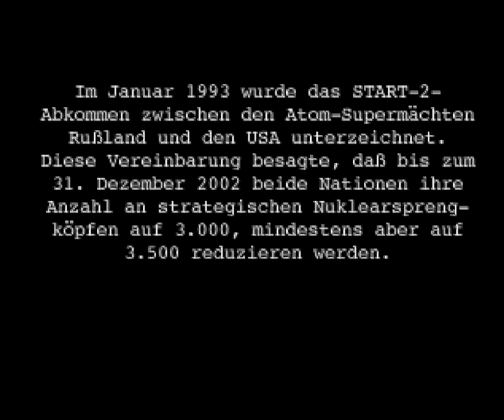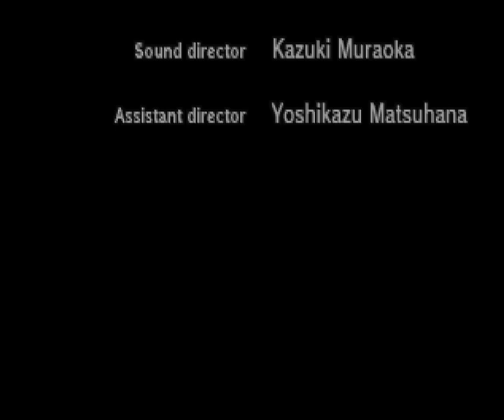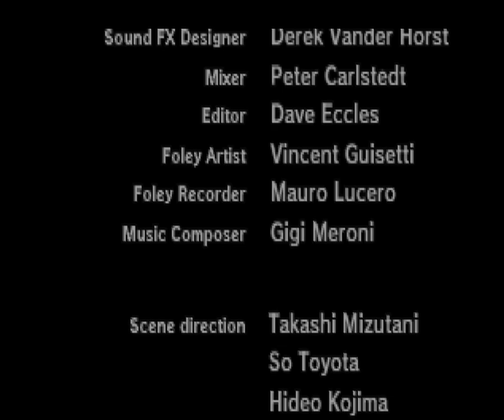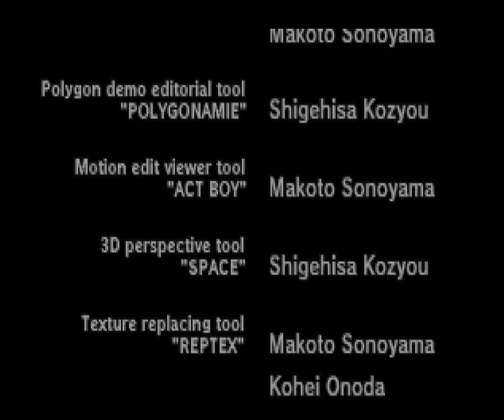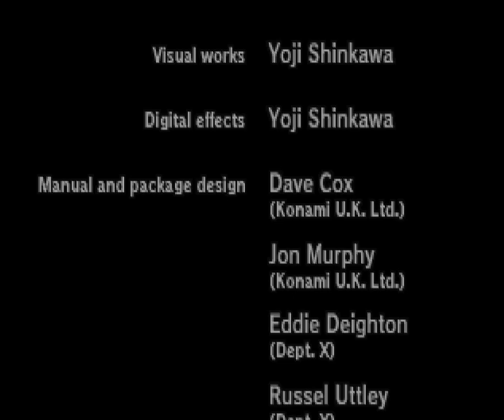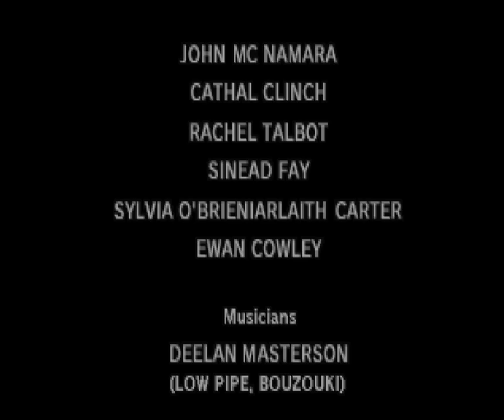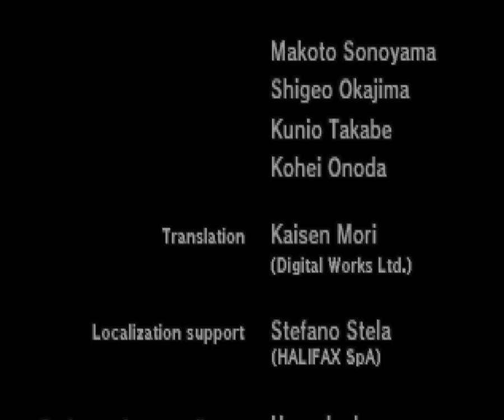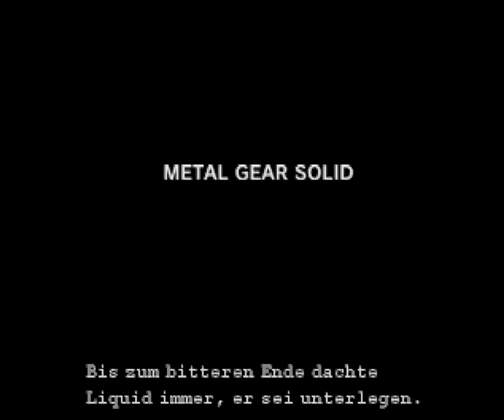[Walkthrough] Metal Gear Solid (PS1) (Run 1) [Part 17]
Nach ein paar Re-Uploads auf meinem Channel soll mal wieder etwas anderes kommen. Das Jahr der Re-Uploads geht natürlich noch weiter aber nun möchte ich ein Game machen, was ich früher so oft gespielt habe. Inzwischen gibt es schon jede Menge andere Teile des Games aber der erste ist ein Klassiker im Stealth-Action-Genre. Sogar noch vor Splinter Cell. Und hier gibt es mehr Action als Stealth. Lange Rede kurzer Sinn. Es geht um das Game "Metal Gear Solid"

Diesmal werde ich nicht viel zur Story sagen. Das seht ihr alles. Am Anfang also der Part 1 von Playlist 1 ist fast kein Gameplay nur Story. Und der Part ist über 40 Minuten. Alle Parts bei "Metal Gear Solid" sind diesmal wirklich lange. Ist mal neu auf meinem Channel. Es ist alles Deutsch und mit deutscher Sprachausgabe also brauch ich hier nicht viel zur Story sagen. Und ich bin mir sicher die meisten von euch kennen "Metal Gear Solid" Ist ja glaub ich ein Meilenstein der Game-History. Die Story ist auch ziemlich tragisch und tiefgründing und hat oft auch Wahrheiten dabei. Ich liebe dieses Game einfach :)

Es ist für die PS1 und nun ein paar wichtige Anmerkungen. Leider (wie so oft bei Emulator-Games) kommt es in Videos wo Schneestürme oder Explosionen sind, zu schrecklichen Laggs :( Auch im aller ersten Video ist es ein schlimmer Lag. Und leider auch in den Abspann-Credits. Ihr solltet euch die Credits aber zu Ende anschauen (ohne Ton wenn ihr wollt) weil nach den Credits kommt noch ein kleines Video was zum Glück aber nicht laggt. Nun noch einmal zum ersten Part von Playlist 1. Im Startmenü gibt es einen Punkt "Briefing" und da sind viele Videos drin. Die zeige ich alle, daher gibt es dann erst ab dem zweiten Part richtiges Gameplay. Manchmal habe ich sogar das Gefühl das "Metal Gear Solid (die ganze Reihe) sowieso mehr Videos als Gameplay hat. Aber das ist cool finde ich. Passt super zu einem Walkthrough ohne Audiokommentar oder :P

Und nun noch etwas. Es wird auf meinem Channel zwei Playlisten zu "Metal Gear Solid" geben. Warum? Es gibt zwei Endings. Und bei einem Punkt in ungefähr der Mitte des Games muss man sich entscheiden, welches Ende man bekommen will. Und sobald man sich entschieden hat, ändert sich von dem Punkt an auch einiges an den Dialogen und so. Daher zwei Playlisten. Und keine Sorge dieses lange 40 Minuten Briefing kommt nur bei der ersten Playlist. Und je nachdem welches Ending man hat, so bekommt man ein anderes Item. Bei dem Ending was ich für Playlist 1 nehme, bekommt man das "Bandana" was man dann beim nächsten Mal durchspielen verwenden kann. Es gibt dem Spieler endlose Munition bei allen Waffen. So werde ich die zweite Playlist auch mit mehr Action machen und alles umballern was mir im Weg ist. Das mache ich beim ersten Durchlauf eher weniger. Und das "Bandana" hilft mir auch zwei witzige Sachen zu zeigen, da dort Zielen gefragt ist und normale Munition meist nicht ausreicht. Und noch eine Sache. Beim zweiten Durchlauf werde ich sehr viel mit Nastasha sprechen. Das gibt viel Hintergrund-Information über Atomwaffen was ich sehr interessant finde. Und nach dem zweiten DUrchlauf kommen für den dritten ein paar kleine Änderungen im Game. Die zeige ich auch noch.

Wenn euch mein "Metal Gear Solid" gefällt, kann ich euch eine Box für die PS3 empfehlen. Die heißt "Metal Gear Solid - The Legacy Collection 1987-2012" Da habt ihr alle normalen "Metal Gear Solid" Games drin. Unter anderem "Metal Gear Solid 1 + die Special Missions", "Metal Gear Solid 2", "Metal Gear Solid 3", "Metal Gear Solid 4" und "Metal Gear Solid Peacewaker". Unter anderem auch die aller ersten beiden "Metal Gear" Games von 1897 und 1990 die glaub ich für die NES oder SNES waren. Mich hat die Box 50€ gekostet. Aber es zahlt sich aus.

Nun aber genug von der Einleitung. Ich wünsche euch viel Spaß mit "Metal Gear Solid" und dem ersten Durchlauf :)